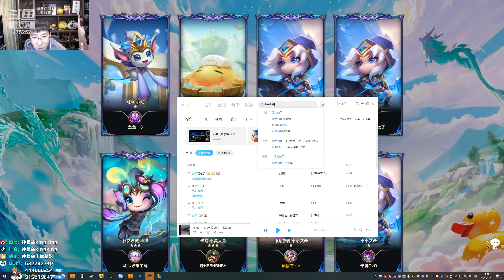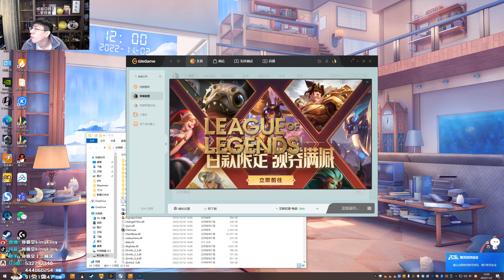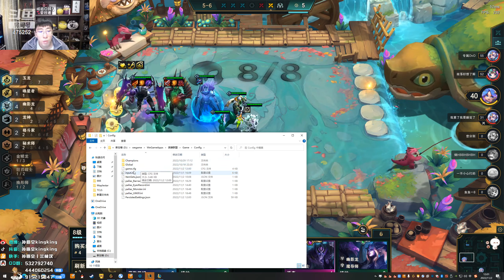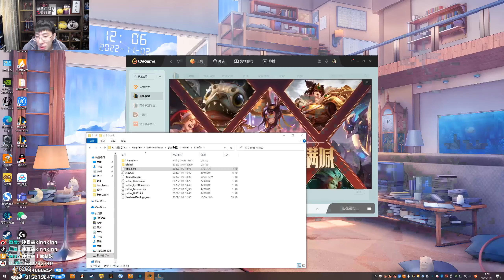【猴哥】蘭林漢悟空：雲頂之弈 國服 狩獵還是要裝備 這是一個問題（20221104P3）